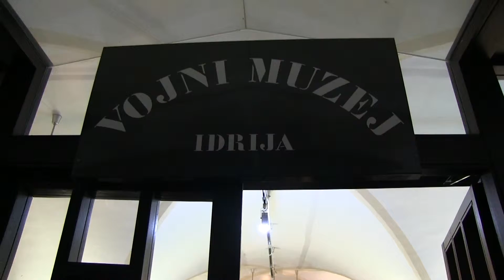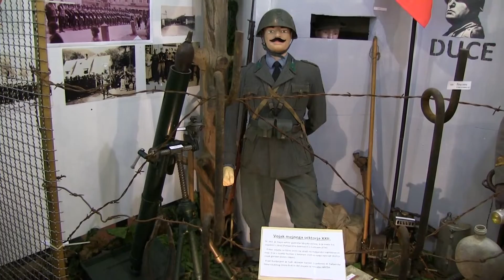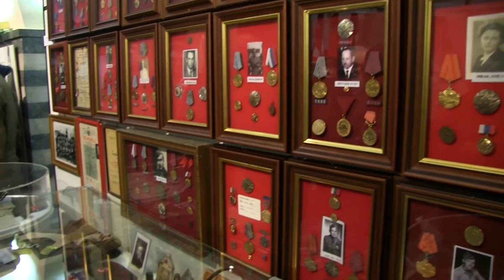Vojni muzej v Idriji - Military museum in Idrija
Zbirka vojaške opreme - oblačila, orožje, oznake, odlikovanja, iz prve, druge in osamosvojitvene vojne.
Collection of military equipment - clothes, weapons, markings, decorations, from the first, second and independence war.